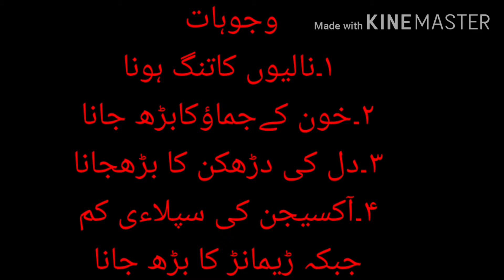Why Heart Attacks in Winter Urdu/Hindi? | Dr Sarim Shafique |سردیوں میں ہارٹ اٹیک؟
During winter months chances of heart attack increases because of vasoconstriction, increase coagulation of blood, increase oxygen demand and decrease oxygen supply. And there are some precautions needed for details watch video.
Why Heart Attack in Winter? | Dr Sarim Shafique | سردیوں میں ہارٹ اٹیک؟
Dr Sarim Shafique is a Pharmacist.His professional qualification is Bsc, Pharm-D, Dip Hospital and Healthcare Management M.Phil Pharmacology, LLB.

 He has served in different hospitals of Lahore including University of Lahore Teaching Hospital, Indus Hospital and Shaukat khanum Cancer Hospital.
He is also the Senior Vice President Young Pharmacists Community Pakistan.
He is also the social activist and worked for Hope for life organization.